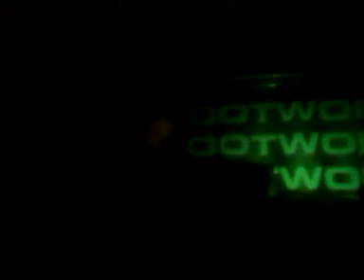Ben 9 mm @ 8 years footworxx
Ben 9 mm overgang nr guigoo